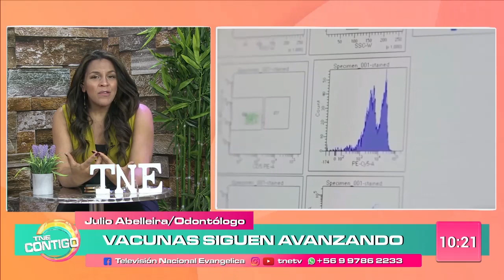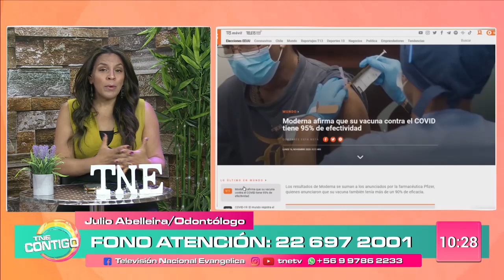Vacunas siguen avanzando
El odontólogo Julio Abelleira nos hcomenta como sigue avanzando la carrera de la vacuna para el coronavirus.